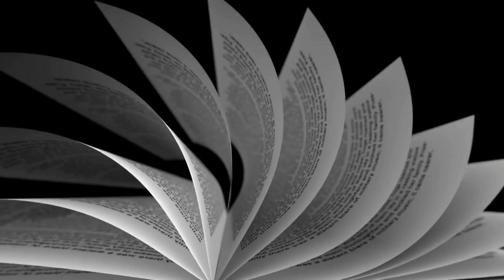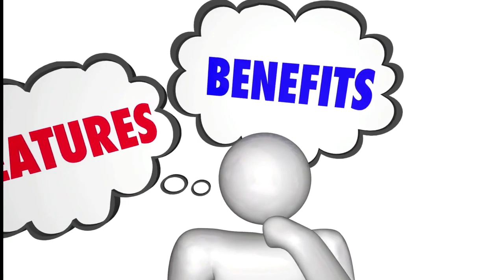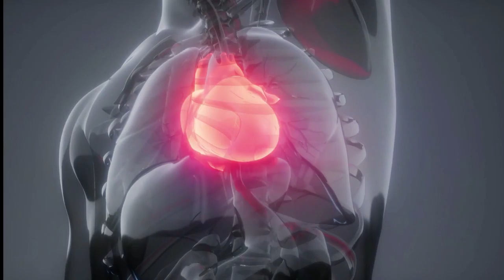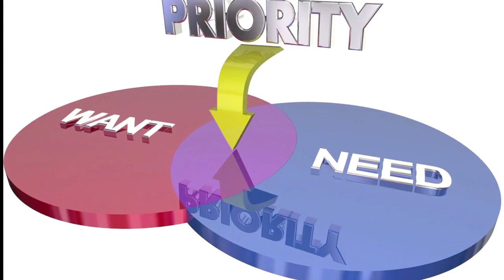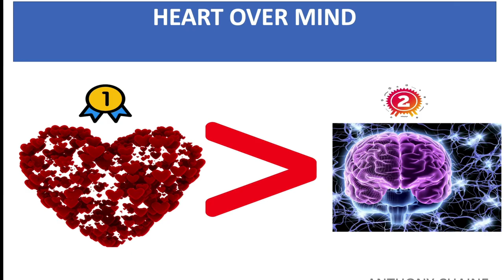Money Is Made Targeting Your Customers Emotions Not Logic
This strategy is used by many marketers, salespeople, entrepreneurs, and business professionals to win more business.

With that said, here's what you'll learn in today's video.
-Why should you hone your skills to target customers' emotions first, then logic second?
- What does the customer care exclusively about? Hint:  It's not you or your product.
- Several studies have shown that customers think that they buy intellectually, while unconsciously, they purchase primarily based on emotion.
- Why your belief drives your actions? What are you trying to achieve when you buy expensive goods?
- Why the heart drives the mind?
- Five keys facts you must know to sell more.
Next, you will learn how you can separate emotion from ego.

I also outlined a few simple tips on your product and services minimum requirement to speed the buying process and level of customers satisfaction.

Finally, I will show you the five facts that drive consumers buying behaviors.

In the end, you'll have a process you can use to get better at selling and positioning your products better in the eyes of your buyer.

to get weekly videos on sales, management, and leadership strategy and tactics that can transform your approach to winning, make you money, and achieve epic success in sales and
entrepreneurship.

Your comments are welcome; that is how we grow together.

► ► ► More Anthony Chaine ► ► ►
More Anthony Chaine
Finetech Corporate Leader, Coach & Consultant
Author – High-Performance Selling ( Plus five more books)
Speaker – NSA Board Member
CEO – Elite Consulting Leadership LLC

★☆★ CONNECT WITH Anthony ON SOCIAL MEDIA ★☆★